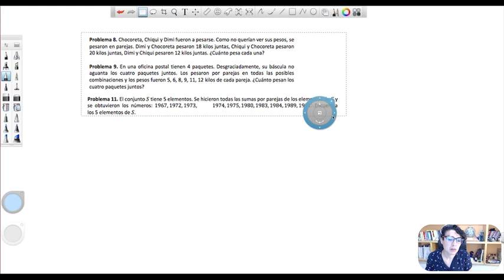Olimpiada de Matemáticas - Problemita del Día (11 de febrero 2020)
¡Feliz Día Internacional de la Mujer y la Niña en la Ciencia!

Si se inscribieron para la Femenil de Informática, ya están los concursos disponibles: